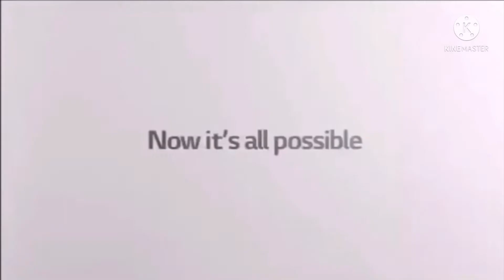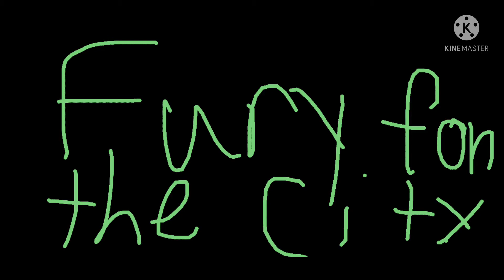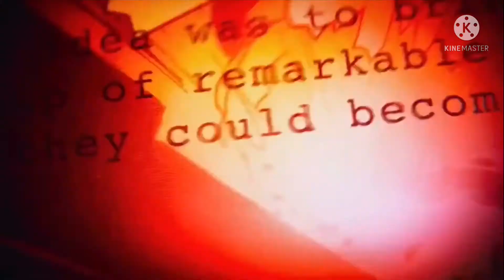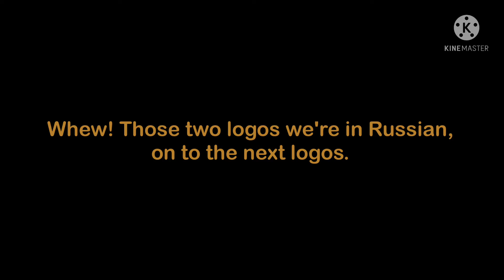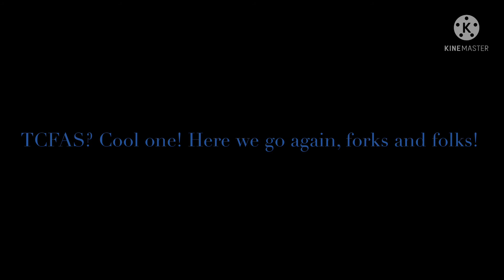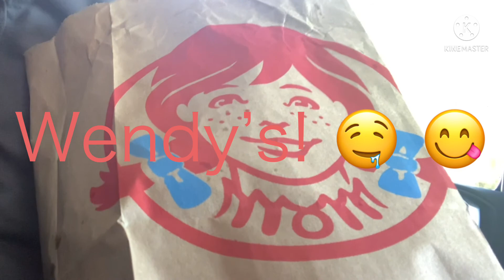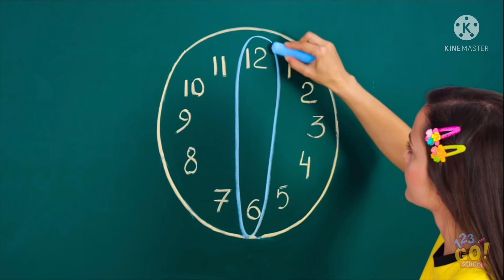The Era's Fullest Best Animation Logos